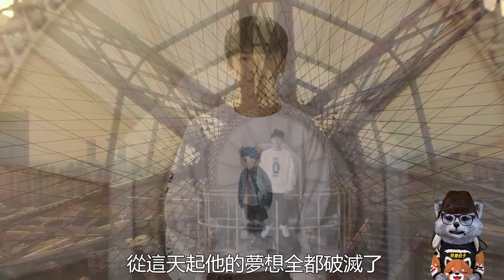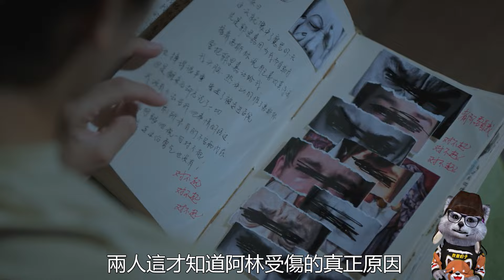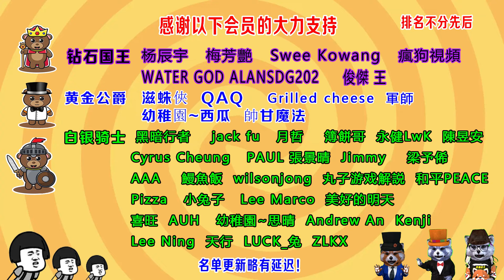老實人被欺負，躺在100顆圖釘上，他在學校怒砸奧迪車，1天成學校老大！